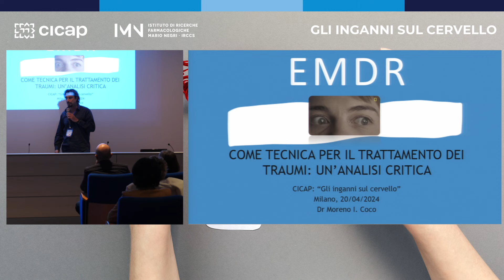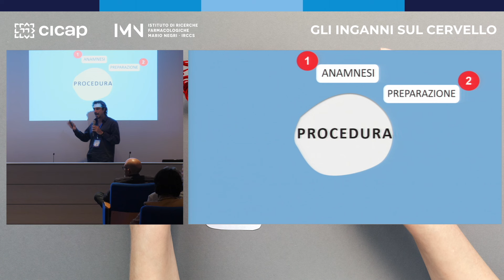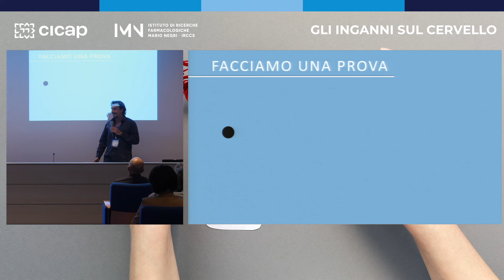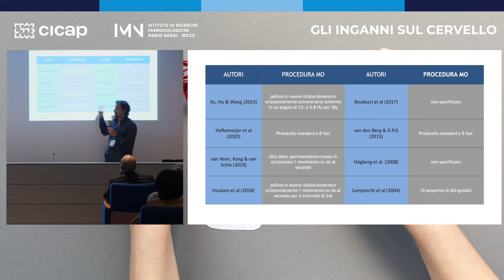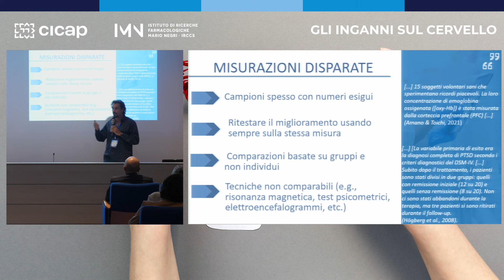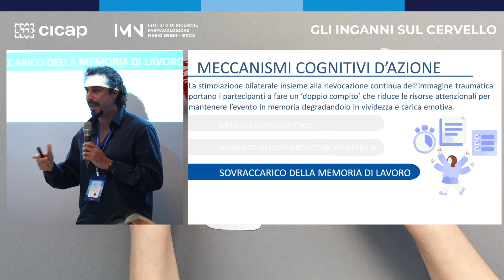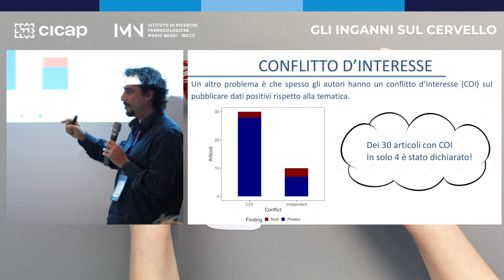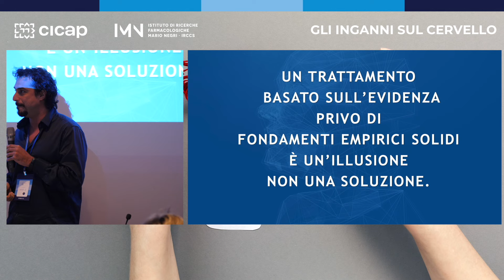L’utilizzo dei movimenti oculari EMDR come tecnica per il trattamento dei traumi - con Moreno Coco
La pratica dell’EMDR è un approccio terapeutico nato all’inizio degli anni 90 con lo scopo di trattare persone con traumi psicologici. L’approccio postula che attraverso un compito oculo-motorio semplice, come seguire con lo sguardo un bersaglio nel campo visivo, si riesca a ridurre il carico emotivo del trauma della persona in terapia. Il metodo è ancora oggi utilizzato ed insegnato, avendo anche ricevuto dall’American Psychological Association lo statuto di “evidence-based method”. In realtà, EMDR ha prodotto risultati contrastanti ed è ancora poco chiaro quali effettivamente siano le evidenze neuroscientifiche a supporto del metodo, ed in cosa, quanto e quando, porti a degli efficaci risultati psicoterapeutici.

Moreno I. Coco è ricercatore in Psicologia Generale all’Università Sapienza di Roma. Consegue un dottorato in Informatica dall’Università di Edimburgo dimostrando come l’attenzione visiva (movimenti oculari) possa predire descrizioni linguistiche di fotografie. Muove progressivamente i suoi interessi di ricerca sul rapporto tra attenzione visiva e processi mnestici nel contesto dell’invecchiamento sano e patologico, ricercando marcatori cognitivi della demenza senile in fase prodromica.

Con "Gli inganni sul cervello - Scienza e pseudoscienza al centro dei nostri pensieri" il CICAP si è proposto di offrire un’informazione di qualità a partire dall’esperienza di professionisti che da anni studiano e fanno ricerca in questo ambito. Seguendo l’approccio che caratterizza il lavoro del CICAP, abbiamo scelto di occuparci della molta pseudoscienza che circola sul cervello: rappresentazioni erronee ma diffuse circa la sua struttura, le sue caratteristiche e il suo funzionamento. Si parte da qui per poter raccontare ciò che invece sappiamo davvero, i metodi attraverso cui questa conoscenza si è costruita e i limiti di questo sapere.

L’evento è stato organizzato in collaborazione con l’Istituto Mario Negri, con il patrocinio del Dipartimento di Psicologia dell’Università di Milano-Bicocca, e realizzato con il contributo di Fondazione Cariplo, Premio Internazionale di Letteratura Città di Como, Adler Entertainment e Pulsar Viaggi.

Sai che puoi sostenere le attività del CICAP con una semplice firma? Devolvi il 5x1000 al CICAP inserendo il codice fiscale 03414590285